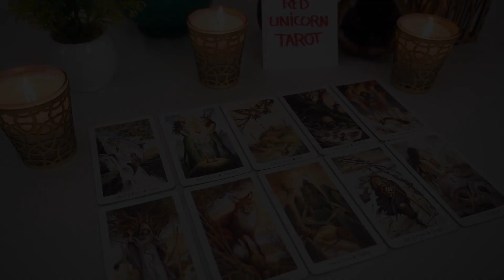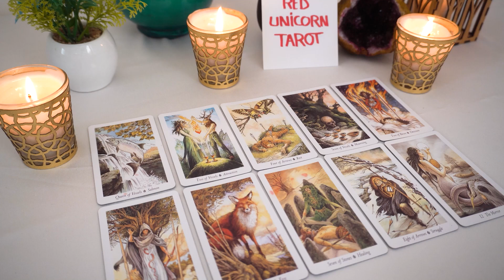CANCER❤️ APRIL///. ALL OF A SUDDEN ..... THIS HAPPENS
Cancer, Aries, Aquarius, February, Gemini, Leo, Libra, Pisces, Sagittarius, Scorpio, Taurus, Virgo, Scorpio ,Horoscope,April 2023
cancer love April
Cancer 2023
Cancer today
Cancer April